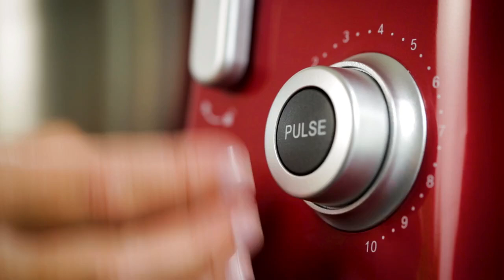Robot profesional de bucatarie Silvercrest 288190 • Exclusiv la Lidl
Robot profesional de bucatarie Silvercrest Kitchen Tools, culoarea rosu, cod 288190!

- pentru framantare, amestecare si mixare
- 10 trepte pentru reglarea vitezei, cu functie suplimentara Puls
- castron din inox mare, detasabil, cu capacitatea de 6,3 L
- brat oscilant cu maner de reglare pentru o schimbare usoara a accesoriilor
- include protectie impotriva stropilor, recipient de amestecare din sticla, carlig pentru framantat si tel
- carlig pentru framantat si tel cu strat antiaderent din Teflon®
- element mixer cu cutit din inox si capac cu orificiu pentru umplere
- protectie impotriva supraincalzirii
- instructiuni de utilizare cu propuneri de retete
- mixer cca. 1,5 L

Garantie 3 ani!